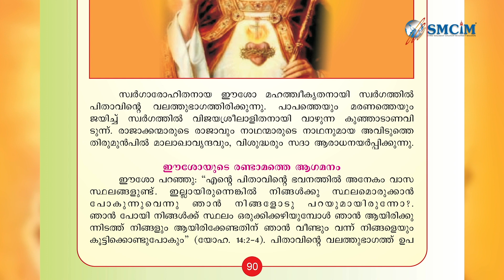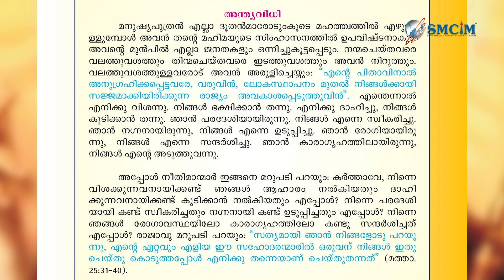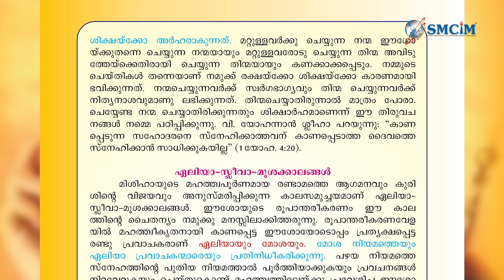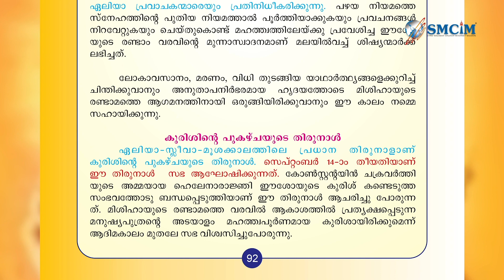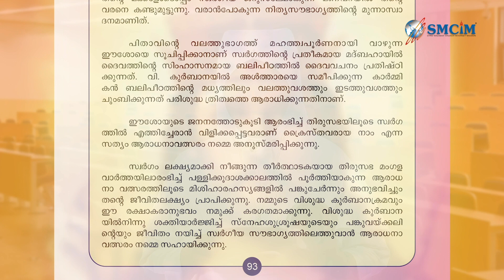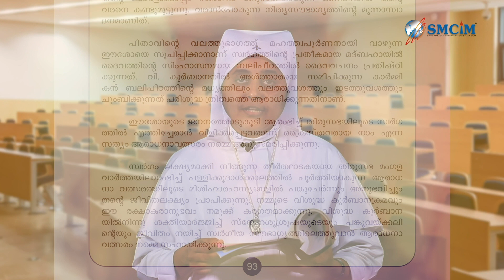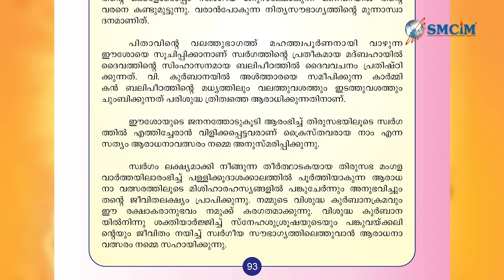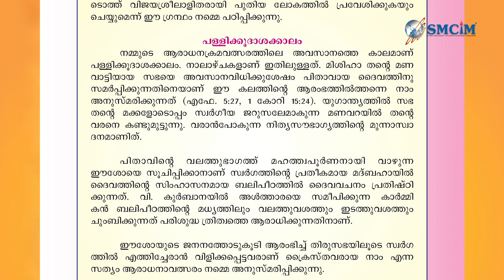Catechism Class 6 | Lesson 15 | Syro-Malabar